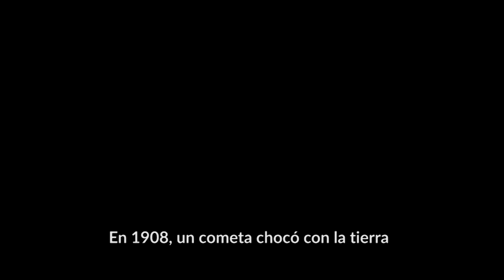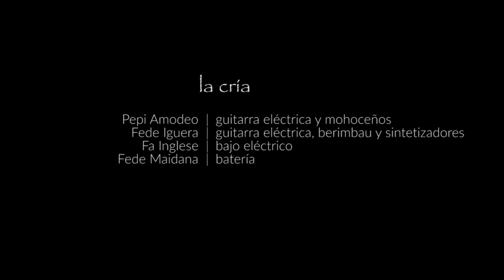Tunguska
- la cría - en förum Bahía Blanca, Diciembre 2014

- la cría - es:
Pepi Amodeo: guitarra y mohoceños
Fede Iguera: guitarra, berimbau y sintetizadores
Fa Inglese: bajo
Fede Maidana: batería

Las visuales contienen imágenes de Iván Ramanish Castro

AlevJ: visuales
Emiliano Bournod: iluminación
Angel Benatti: filmación y edición
Sergio Iencenella: sonido